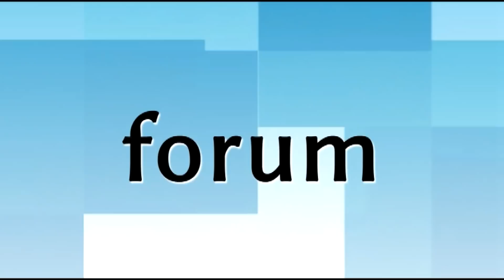EDWARD w Łomży